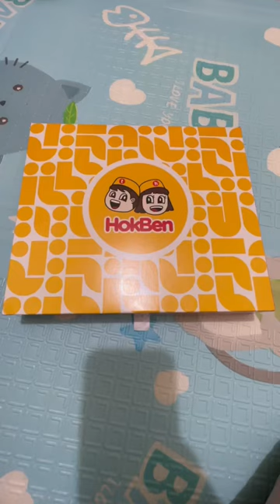shorts short makan trendingshorts shortvideo hokben youtubeshorts subscribe trending siang